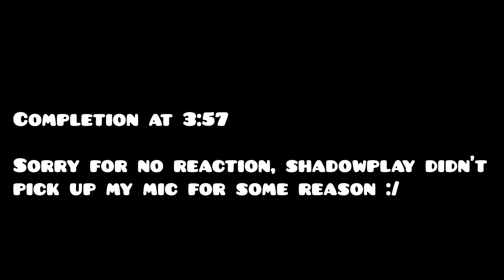"Cataclysm" by Ggb0y (Extreme Demon) (3 Coins)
I have completed my first extreme demon. Wow that feels surreal to say. I said most of what I wanted to say in the long intro to the video, so I'll just talk about the level. I've always loved this level. I think its story is really interesting, and it's just a big piece of history that I'm honored to have beaten. The gameplay is actually really fun imo, it just feels so good to go through each part. The atmosphere of the deco is really sick too, especially with this song. Of course, the hardest part is the first wave, but that actually got really consistent. My worst fail on this was 75%, and it wasn't even in that last wave. Anyways, thanks so much to everyone! I'm so happy.
 Attempts: 6704
Enjoyment: 9/10

Monitor Refresh Rate: 144hz (bypassed to 288fps)
Mouse: Logitech G502
Microphone: Blue Snowball iCE